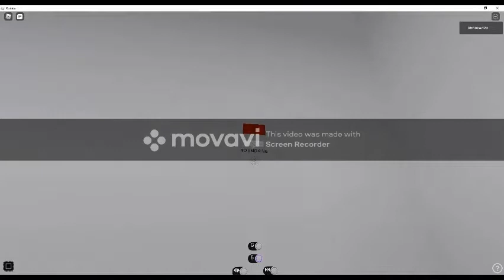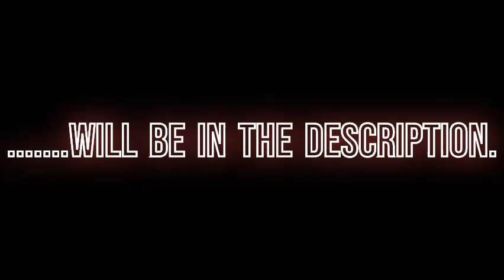ThyssenKrupp Hydraulic Car Elevator at Teknikk Confidential Remastered (DevDD8's Version)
Link to version by DevDD8